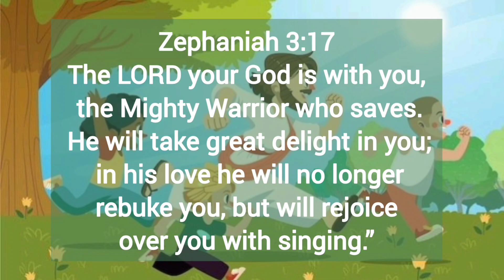he will no longer rebuke you...